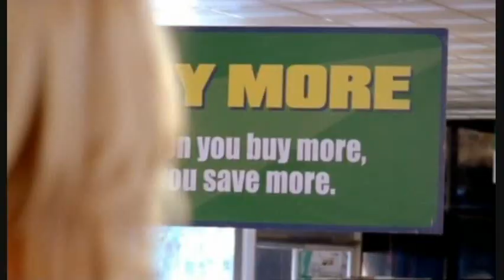All in my Head - Chuck/Sarah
Song = Mr. Brightside by The Killers
NBC owns Chuck. :)